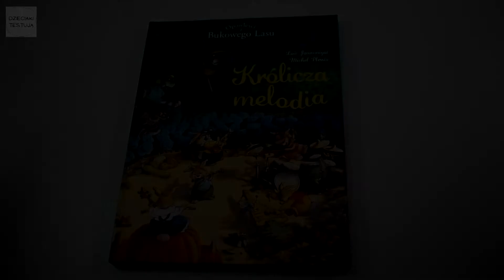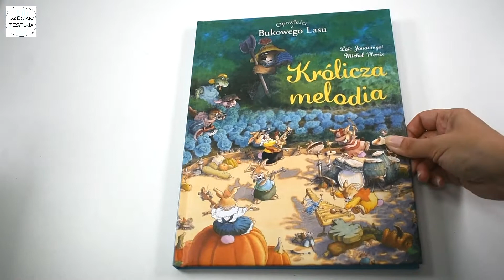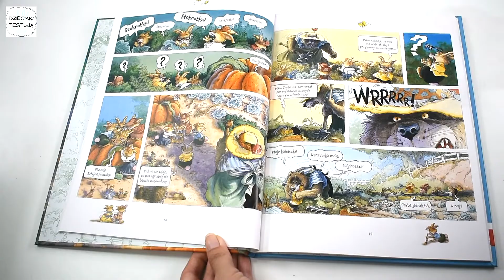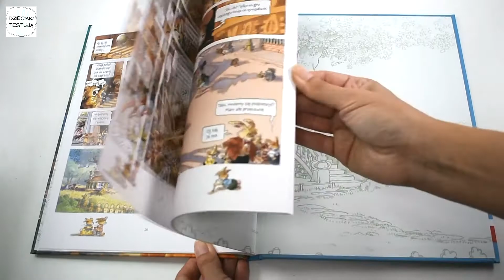Królicza Melodia. Opowieści z Bukowego Lasu | RECENZJA KOMIKSU